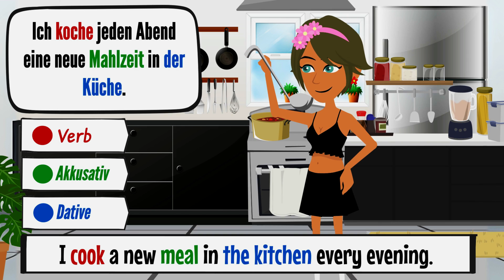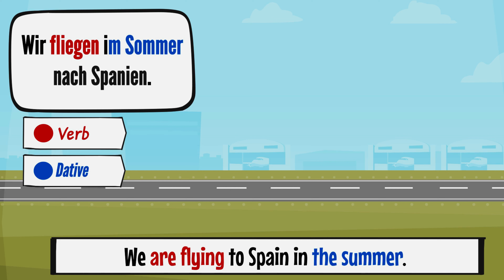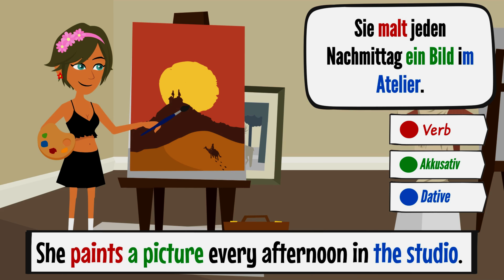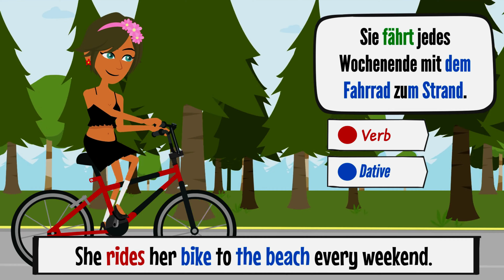Deutsch lernen | Dativ _ Akkusativ | A1 _ A2 _ B1 |Deutsch im Alltag |ُ German for beginners | 5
Deutsch lernen | Dative _ Akkusativ | A1 _ A2 _ B1 |Deutsch im Alltag |ُ German for beginners | 5  |
Werden Sie einfach Mitglied in diesem Kanal, um die Vorteile zu nutzen

Dieses Video ist Teil einer Serie von Deutschlernkursen, die sich an Anfänger richtet, die die Grundlagen der Sprache erlernen und ihre Konversationsfähigkeiten verbessern möchten. Das Video bietet eine klare und einfache Erklärung der grundlegenden deutschen Grammatikregeln und des alltäglichen Wortschatzes.

Die erste Lektion behandelt Themen wie Begrüßung und Vorstellung sowie die Formulierung einfacher Fragen. Darauf folgt das Lernen von Zahlen und die Ausdrucksweise von Zeit und Datum auf Deutsch. Das Video konzentriert sich auf praktische Gespräche und interaktive Übungen, um das Verständnis der Lernenden zu vertiefen und sie zur aktiven Teilnahme zu motivieren.

Die Zuschauer werden auch in realen Lebenssituationen präsentiert, wobei das Video die Möglichkeit bietet, der natürlichen deutschen Sprache zuzuhören und das Hörverständnis zu verbessern. Die Übersetzung und Erläuterung werden klar angezeigt, um beim Analysieren von Satzstrukturen zu helfen und die Aussprache zu verbessern.
немецкий язык
немецкий с нуля
100 German Phrases to Know | German Class for Beginners
100 German Words for Beginners | Easy German Lesson
Mündliche Prüfung deutsch B1 | Gemeinsam etwas planen/Dialog | 10 wichtige Themen | sprechen
Deutsch lernen | Lisa ist im Himme
Deutsch lernen | Lisa ist in der Höll
Deutsch lernen | Wichtige Dialoge im Alltag | Wortschatz und wichtige Verben
Deutsch lernen | Thomas wurde festgenommen | Wortschatz und wichtige Verben